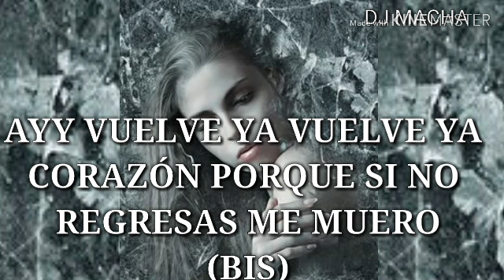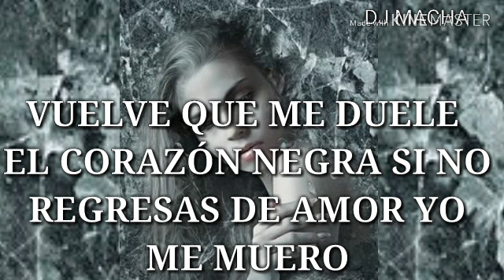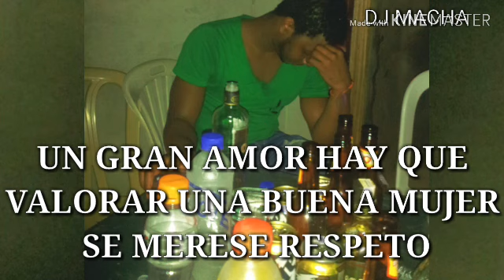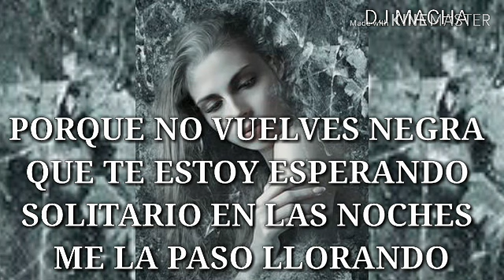VUELVE : MARIO PEREZ EL HIJO DEL PUEBLO : AUTOR : LUIS ALMANZA BELEÑO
CONTACTOS